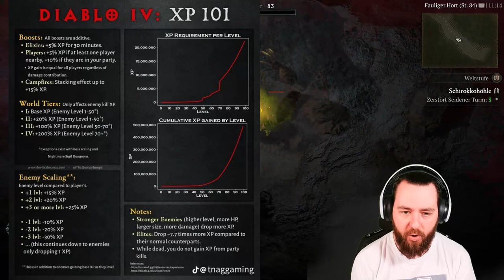Die 3 BESTEN DUNGEONS zum farmen DIABLO IV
▬ Inhalt ▬▬▬▬▬▬▬▬▬▬▬▬▬▬▬▬▬

00:00 Einleitung
00:43 Ruinen von Eridu
01:55 Blindhöhlen
03:18 Schirokkohöhle + mehr Erfahrung